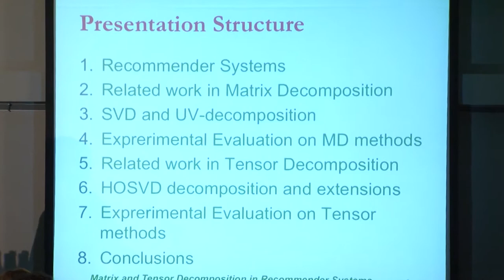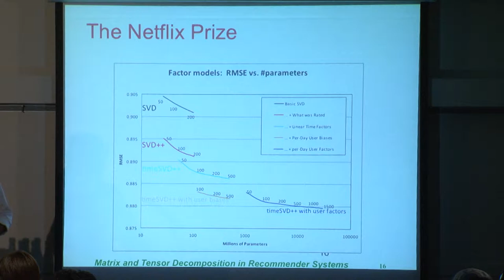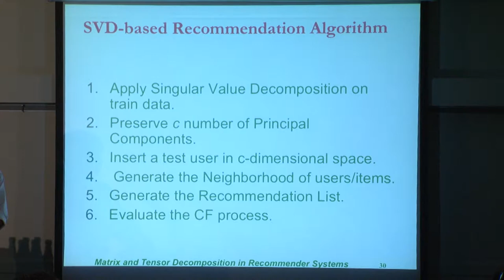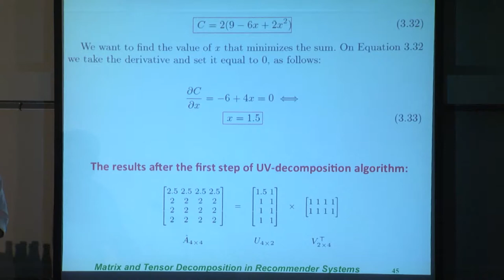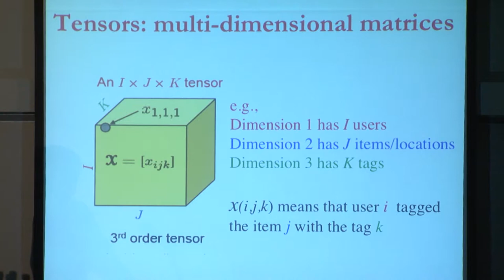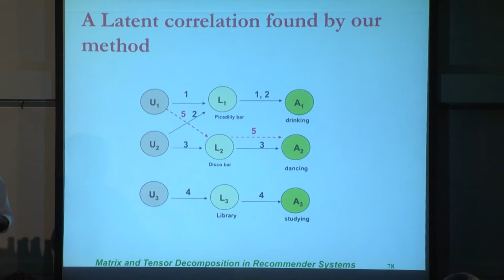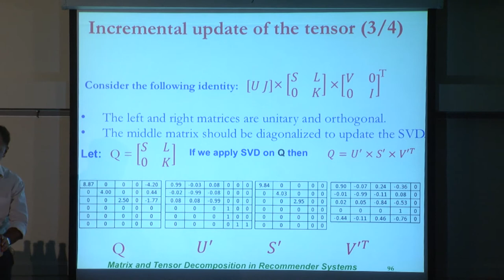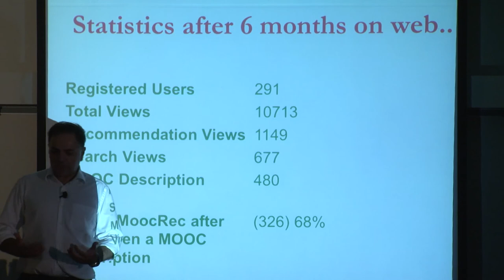RecSys 2016 - Matrix and Tensor Decomposition in Recommender Systems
This tutorial offers a rich blend of theory and practice regarding dimensionality reduction methods, to address the information overload problem in recommender systems. This problem affects our everyday experience while searching for knowledge on a topic. Naive Collaborative Filtering cannot deal with challenging issues such as scalability, noise, and sparsity. We can deal with all the aforementioned challenges by applying matrix and tensor decomposition methods. These methods have been proven to be the most accurate (i.e., Netflix prize) and efficient for handling big data. For each method (SVD, SVD++, timeSVD++, HOSVD, CUR, etc.) we will provide a detailed theoretical mathematical background and a step-by-step analysis, by using an integrated toy example, which runs throughout all parts of the tutorial, helping the audience to understand clearly the differences among factorization methods.